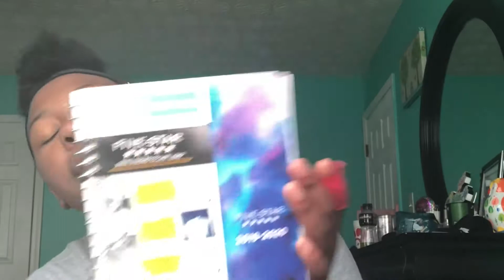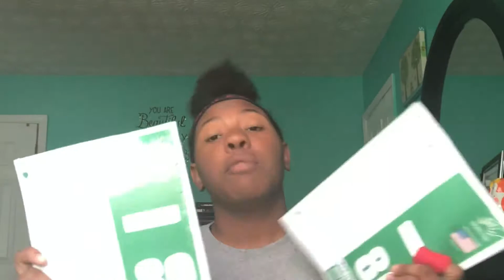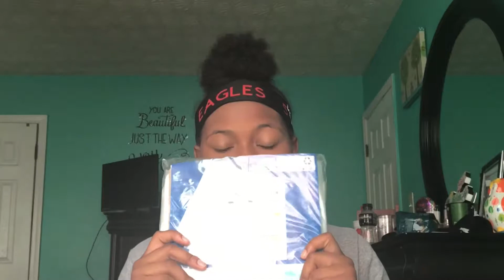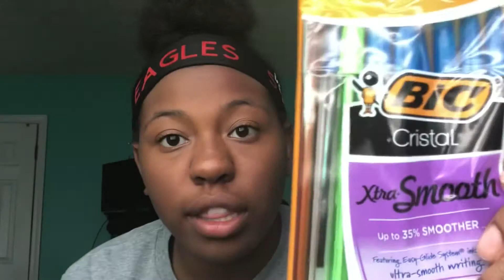Back 2 school haul